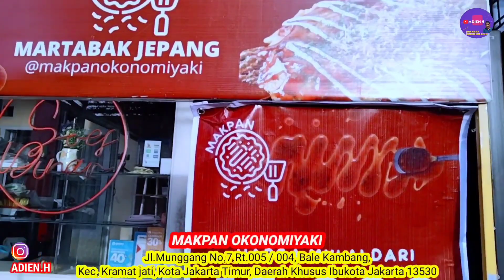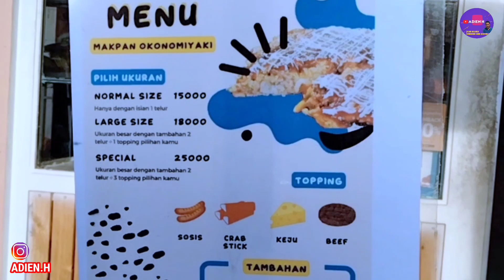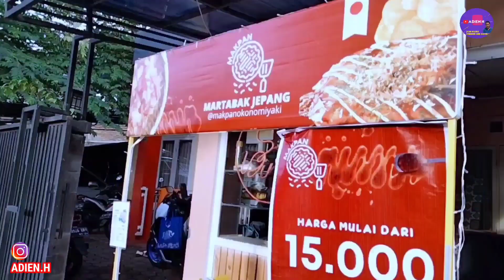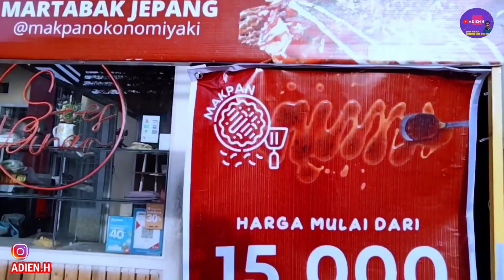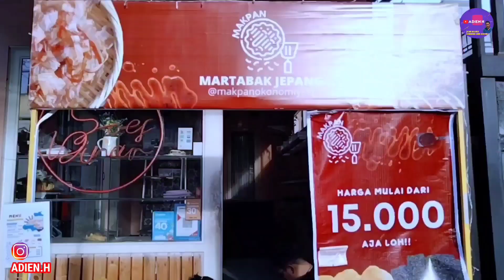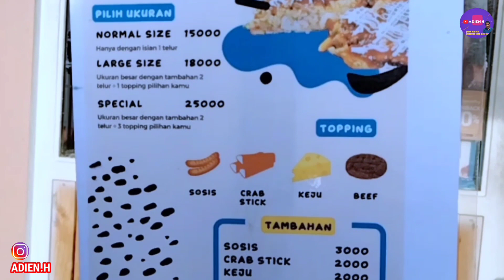KULINER OKONOMIYAKI MARTABAK JEPANG ALA INDONESIA PINGGIR JALAN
Okonomiyaki adalah olahan dari tepung terigu dengan banyak topping, salah satu hidangan terpopuler dari Jepang yang wajib dicoba makanan yang satu ini sudah semakin banyak ditemukan di berbagai restoran ataupun kedai-kedai di pusat perbelanjaan tetapi kini ada di pinggir jalan dengan harga yang terjangkau dengan resep ala indonesia yang halal patut di coba, yuk cobain makan enak makan martabak jepang okonomiyaki ala indonesia di sini

MAKPAN OKONOMIYAKI
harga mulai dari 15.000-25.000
buka setiap hari jam 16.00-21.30
minggu dan jum'at libur
tersedia di Go food dan Grab Food

lokasi: Jl.Munggang No.7 RT.005 / RW.004, Bale kambang,Kec. Kramat jati, Kota Jakarta Timur, Daerah Khusus Ibukota Jakarta 13530